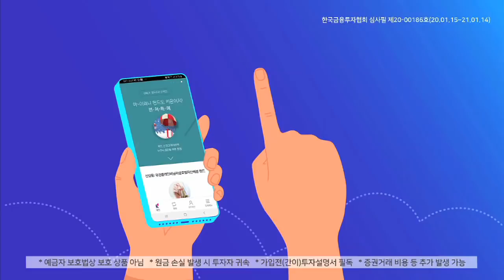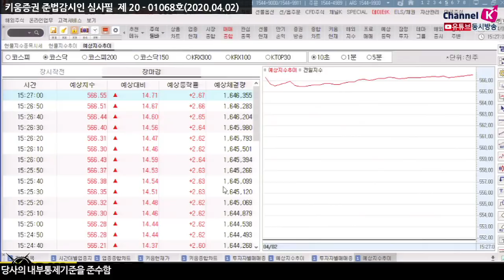[주식투자][시장분석] 마감시황 / 코스피 한때 1.2%하락 후 급반등. 1720선 회복 ​(20.04.02)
오늘장 상승 요인 2가지
첫째, 간밤 달러 강세 압력 완화되면서 수급 압력 축소
둘째, 트럼프 대통령 에너지 기업들과 회의예정 소식
트럼프 "유가를 안정화시킬 수 있는 방안에 대해 논의하겠다"
미국 에너지부 "사우디와 러시아 등에 협력 촉구" 하며 유가 안정화를 위해 집중
국제유가 7%대 강세, 국내증시 화학업종 동반 강세​
김순영 채널K 앵커, 김세현 연구원 키움증권 투자전략팀
「구독」과 「좋아요」 눌러주세요~